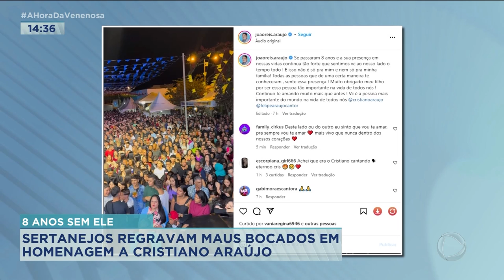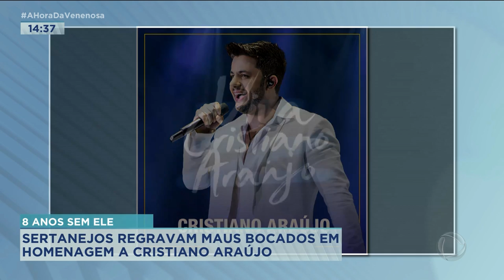8 ANOS SEM ELE: SERTANEJOS REGRAVAM MAUS BOCADOS EM HOMENAGEM A CRISTIANO ARAÚJO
HOJE COMPLETA 8 ANOS DA MORTE DO CANTOR CRISTIANO ARAÚJO E DA NAMORADA DELE EM ACIDENTE DE CARRO.